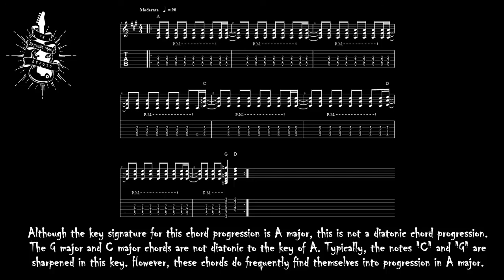A Major Basic Funky Blues Rock Backing Track Jam 90 BPM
Although the key signature for this chord progression is A major, this is not a diatonic chord progression. The G major and C major chords are not diatonic to the key of A. Typically, the notes "C" and "G" are sharpened in this key. However, these chords do frequently find themselves into progression in A major.

The following scales will work over the entire progression. They are listed in no particular order.
A Minor Pentatonic
E Minor Pentatonic
G Major Pentatonic (A Sus Pentatonic)
A Major Pentatonic as well as A Major will work over the A and D chords.
C Major Pentatonic, C Lydian, and C major will work over the C chord.